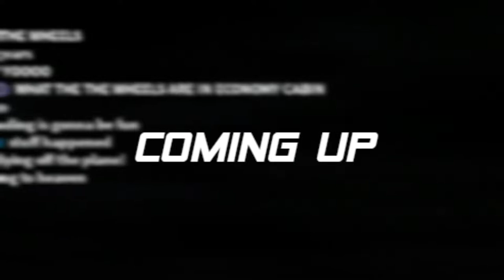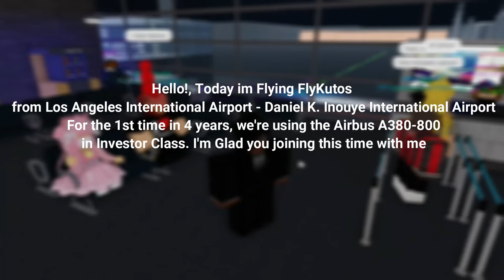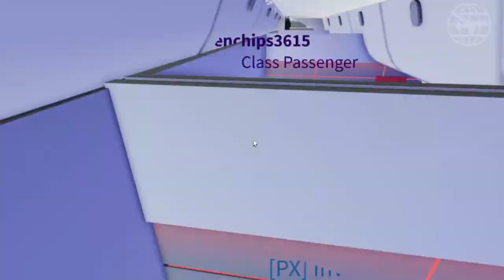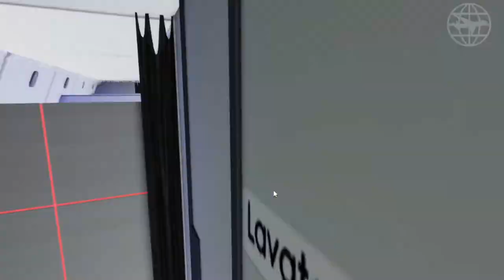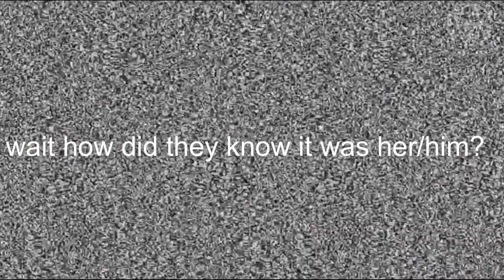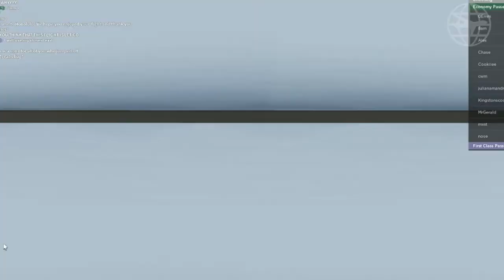ROBLOX | FlyKutos Airbus A380-800 inauguration Flight | Investor |LAX-HNL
Hello!, and Today I'm flying Flykutos from Los Angeles International Airport to Daniel K. Inouye International Airport. for the 1st time in 4 years, We're Using the Airbus A380-800. I hope you enjoy this video!
Flight Code: KT-380
Airline Information:
Name: Flykutos
All such videos belong to LxrdAviation and may not be re-uploaded without permission, or distributed. If such video features audio that is not of free use, then I take no credit for such works, nor will I monetize and make a profit (unless under fair use law).